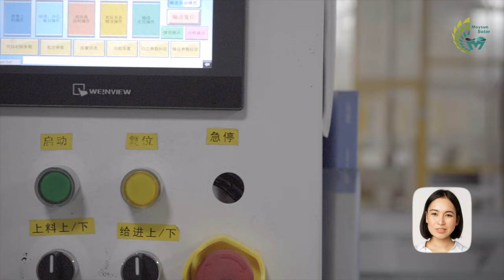ChatGPT AI D-ID & MAYSUN SOLAR in EURO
Maysun Solar is a Chinese solar factory that produces high-quality solar panels in various models, including 410W, 455W, 545W, and 670W. These models also include double-sided glass solar panels. We have warehouses in the Netherlands, Germany, Italy, Poland, Hungary, and Romania. May Sun Solar Hungary is our subsidiary company that started offering door-to-door services in 2021 and has been well received by our customers. Hungary is located in central Europe, to the west of the Eastern European plain, and it is an inland country bordering Austria, Slovakia, Ukraine, Romania, Serbia, Croatia, and Slovenia. The highways are well developed, making transportation very convenient, and we can ensure that customers receive their goods within one to two days. Our transportation services include shipping solar panels and Huawei inverters. Solar panels can be shipped in full pallets or individually, even if you only need one panel. In 2023, we will continue to work hard to develop more efficient products and provide our customers with faster and better services, promoting green energy on our beautiful planet.